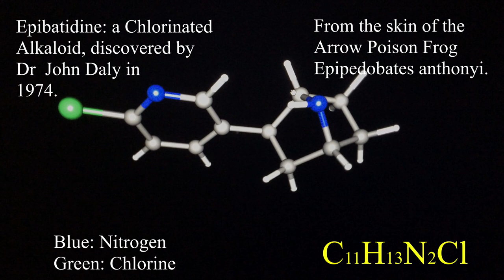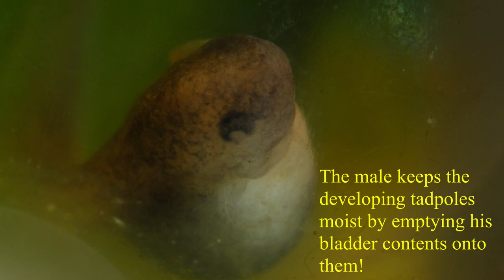Poison Dart Frogs Arrow Poison Frogs Behaviour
Poison Dart Frogs Arrow Poison Frogs
A brief description about the behaviour and characteristics of the the Poison Dart Frog Epipedobates anthonyi (actually to add confusion, this species has never been documented to be used in poison darts).
 Epipedobates anthonyi (sometimes known as the Phantasmal arrow poison frog) produces a very interesting compound, Epibatadine. Watch the video to learn more!

Note this video edition corrects some spelling mistakes!